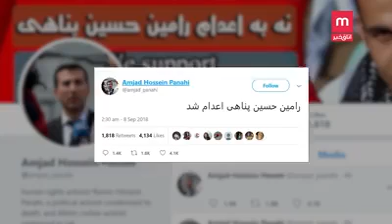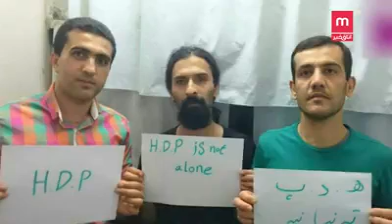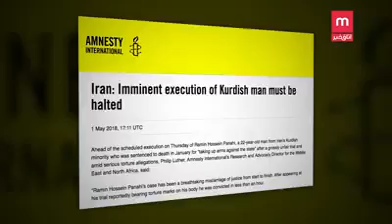خلاصه رونده رسیدگی به پرونده سه زندانی کُرد؛ از بازداشت تا اعدام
خلاصه ای از روند رسیدگی به پرونده سه تن از زندانیان سیاسی کُرد که سحرگاه شنبه ۱۷ شهریور 97 اعدام شدند.
از بازداشت تا اجرای حکم ناعادلانه اعدام رامین حسین پناهی و زانیار و لقمان مرادی؛
«اتاق خبر-شبکه فارسی زبان من و تو»